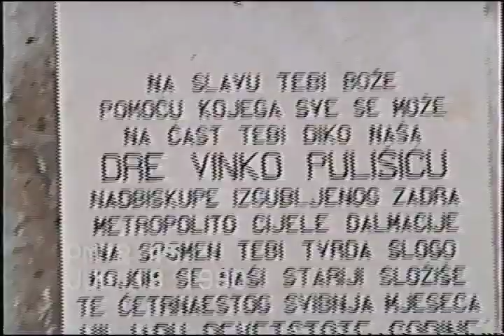Olib: Under the tree & some Bocce, 1990.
No swimming today, but that didn't stop us from having a good day on Olib.  Under the famous tree and the bocce court was where this video from 1990 took place.